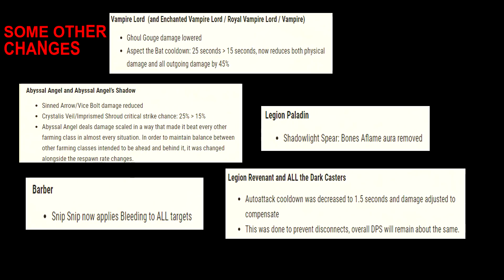AQW- BIGGEST UPDATE YET No More Glitched Rooms? Faster Monster Respawn? Legion Revenant Changes+More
Check out my monthly free Artix Points giveaway Ends 31th July 2020:
Check out my 10k Artix Point Giveaway, Ends 30th of June
Click "Show More" To show more :)

In this video I go over the removal of gltiched rooms, the change sin monster respawn time. Also changes to a few classes, such as sentinal, vamprie lord, Legion revenant, Yami No ronin, Abbyssal angel and a few other classes.

If you somehow found this video and never played AQW before here is the link for Adventure Quest Worlds where you can make an account through my referal link:

If you enjoyed the video a like would be appreciated 💖

Song : Never Close Your Eyes